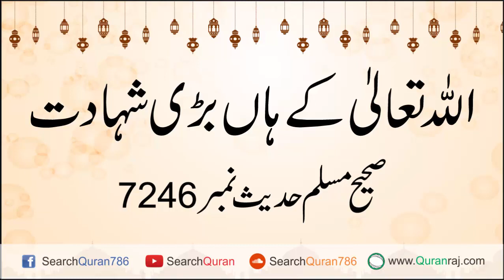ALLAH tala Kay Han Barri Shahadat